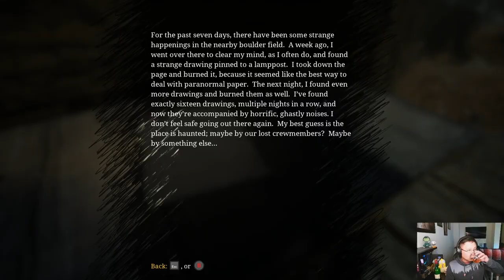Spider Train Out of Hell is EATING EVERYTHING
I am SICK and TIRED of THESE MFKING SPIDERS on THIS MFKING TRAIN!

Choo-Choo Charles was a fun one.